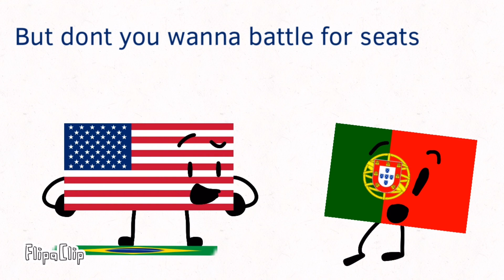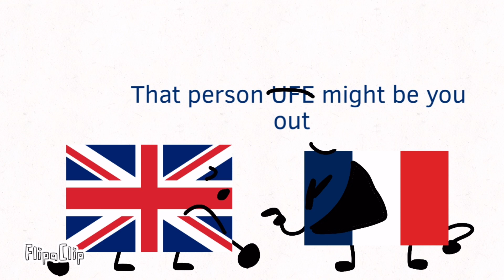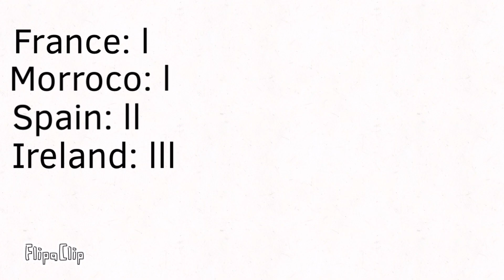Object Flags 1 - Hey that box isn’t a country right?